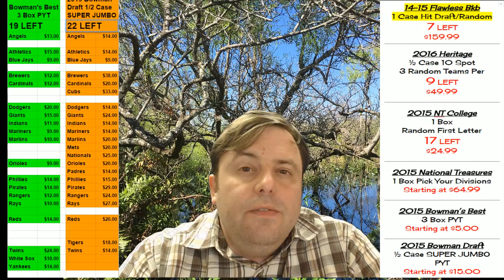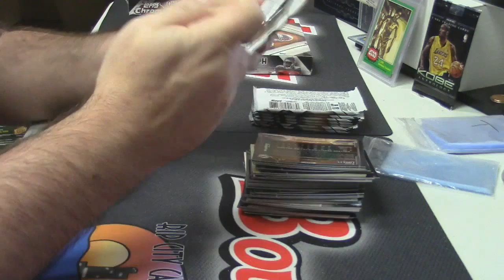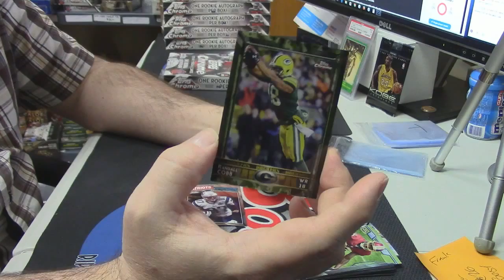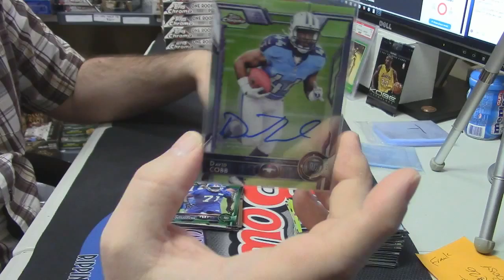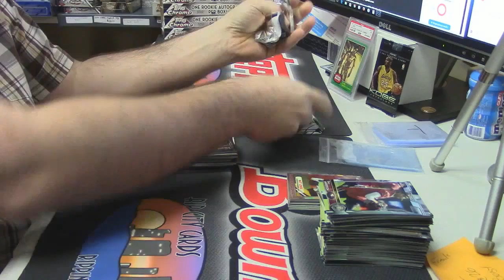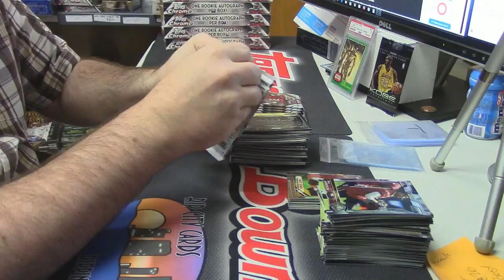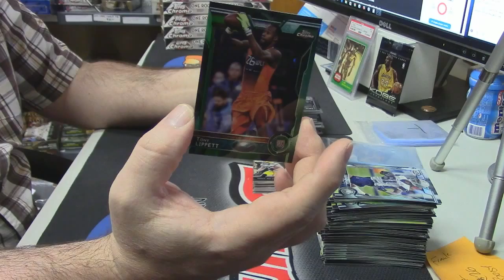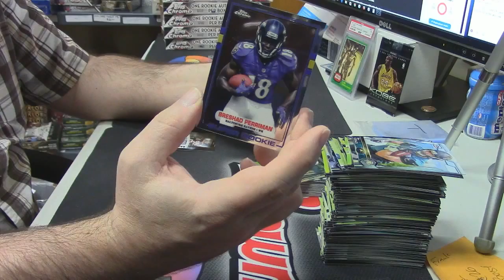2015 Topps Chrome Football parrrish